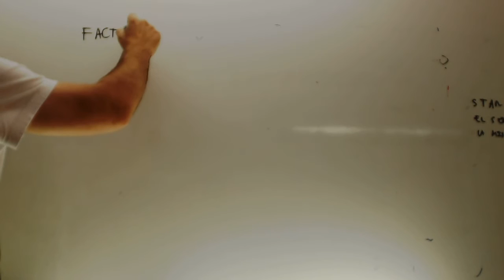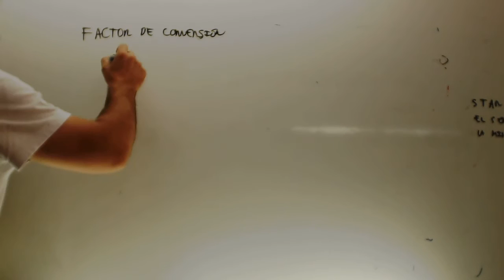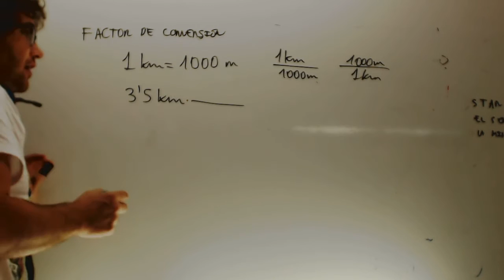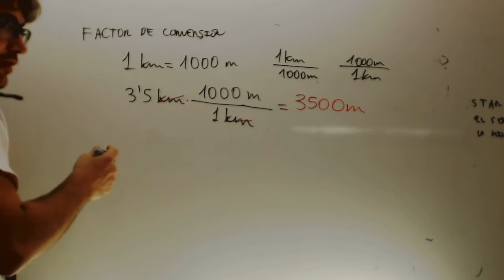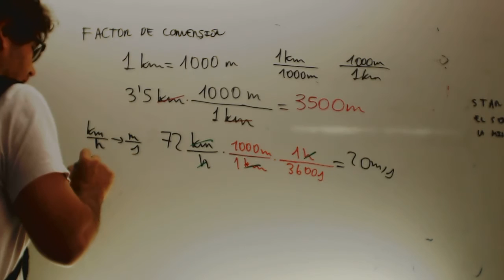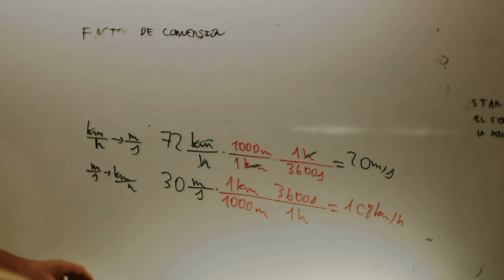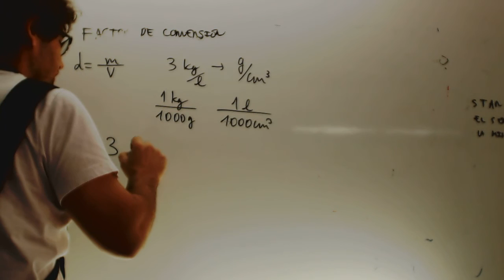Factores de conversion Fisica y quimica 3 ESO Academia Usero Estepona